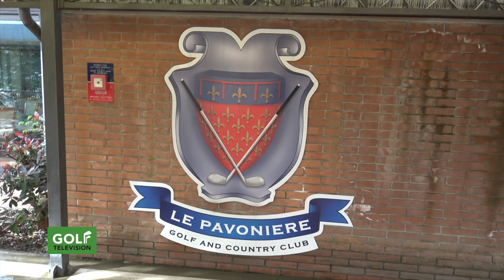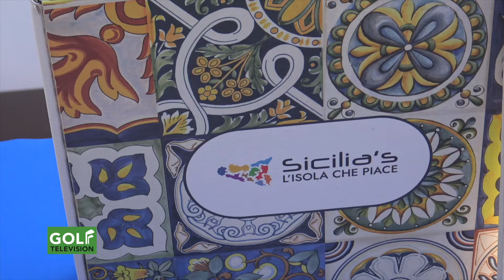TOUR 2024 GOLF LE PAVONIERE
Il nostro circuito DOMINA GOLF TELEVISION IN TOUR 2024 è ritornato anche quest'anno in Toscana sullo splendido percorso del GOLF LE PAVONIERE. Le nostre telecamere erano presenti per riprendere un'altra bella giornata di golf e divertimento.